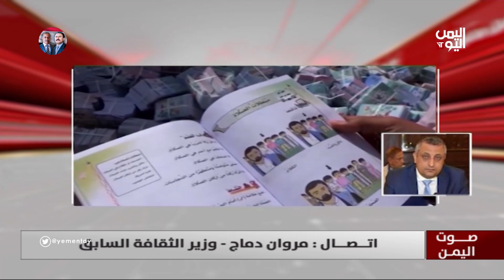مروان دماج | اغلب رموز الحركة الوطنية كانوا اصلاً مثقفين والوضع الطائفي سببه تعثر الدولة الوطنية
مروان دماج | وزير الثقافة السابق
اغلب رموز الحركة الوطنية كانو اصلاً مثقفين والوضع الطائفي سببه تعثر الدولة الوطنية

تليجرام